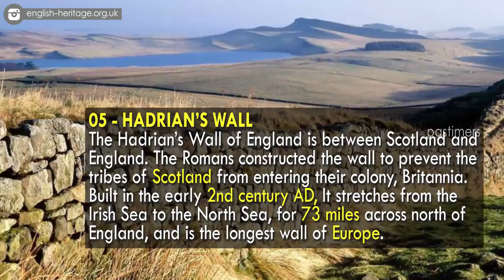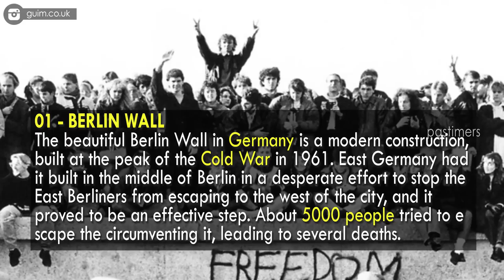10 Most Famous and Largest Walls In the World || Pastimers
Wall have been built form the earliest times of civilization, as a means of protection from the onslaught of nature, or dangerous animals and enemies, or to mark borders. Over time, they have found newer uses of walls. Some walls have been built to serve as memorials, while many stand as beautiful pieces of art.